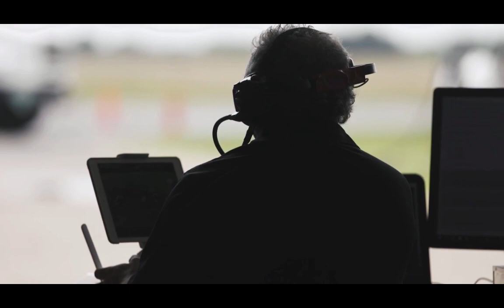SPACEavailable...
We're your expedited space delivery expert!
Booking now, SPACEavailable...
Exos Aerospace is a Preferred Partner with Precious Payload Inc. to facilitate booking.

Interested in flying with us?
Please fill out the form below and we'll get back to you ASAP!
EXOS makes SPACEavailable because we help you...